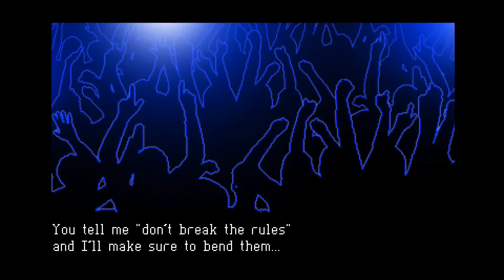Let's Play Cosmic Star Heroine Gameplay - Episode 7 - Nightclub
Cosmic Star Heroine is a Indie RPG game where you work with an agency to keep bad influences out. In my Let’s Play of Cosmic Star Heroine I will be fighting the bad forces of the world even if it means I'm against my own company.

Gameplay
In Cosmic Star Heroine you work for an organization that stops terrorist attacks and other old war groups from rising up and causing chaos. Each Character you have in your party each have their own abilities and powers where can use to give you the upper hand. As you move forward and grow your characters you will find out a horrifying part of reality that will make you go rouge against your company.